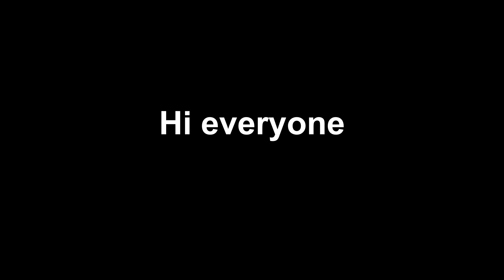How to get Fast Phoenix Augment?! 2 MILLIONS Battle Score!!! Tanki Online | By Calibre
► Tanki online video game ◄
► GamePlay | Striker ◄

◘ Recorder: ShadowPlay (NVIDIA) ◄
► Video Editor: Adobe Premiere Pro 2022 ◄
► Photo Editor: Adobe Photoshop CC 2019 ◄